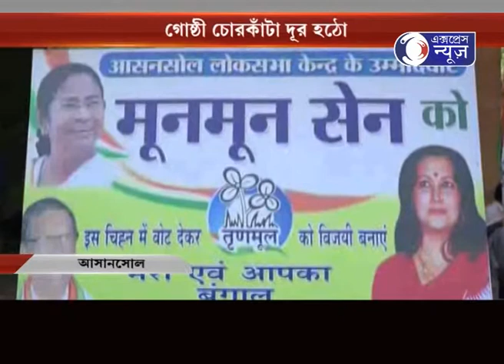GOSTHI CHORKANTAI DUR HATO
গোষ্ঠী চোরকাঁটা দূর হঠো